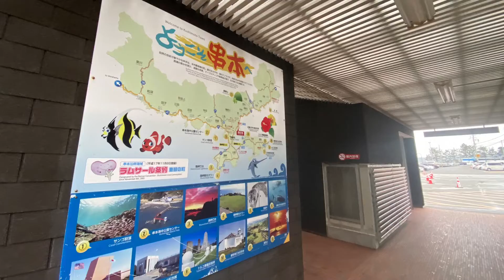【一般公開】春の長旅3日目 道の駅くしもと橋杭岩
ーーばもくんコンテンツーー